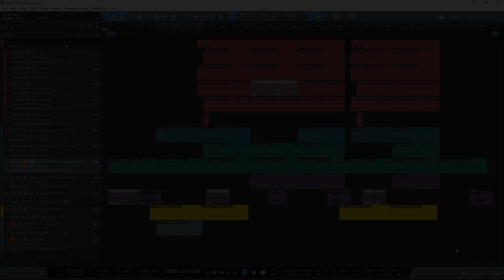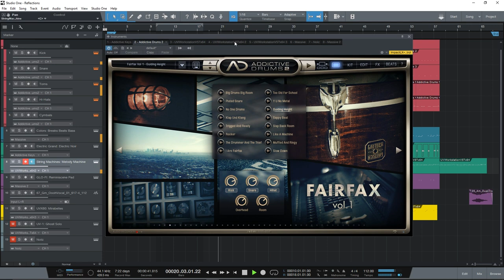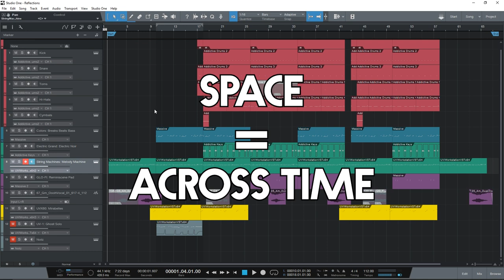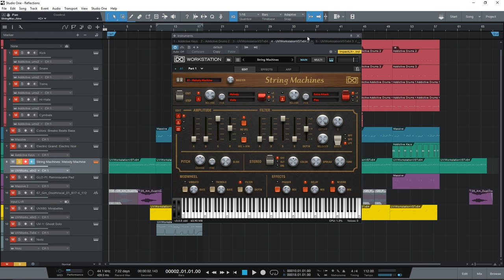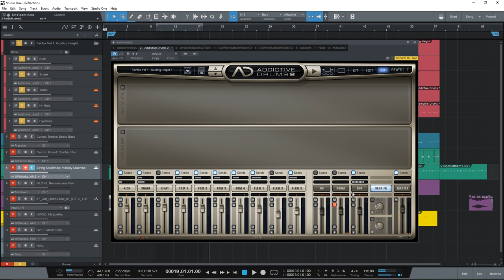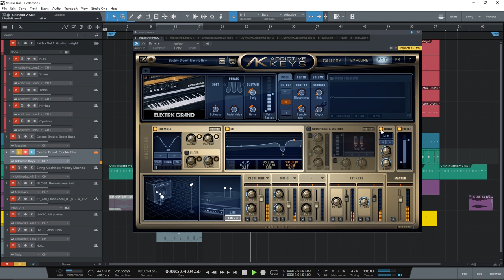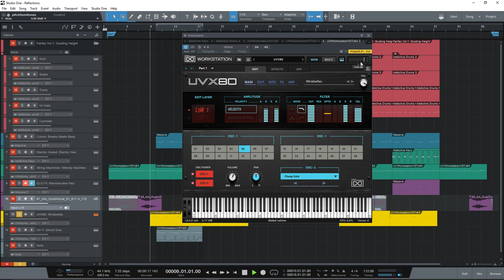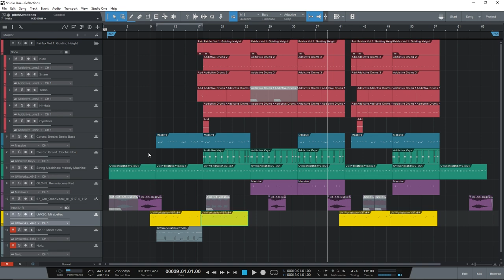RETROWAVE MUSIC PRODUCTION - Adding Space and Texture to an Arrangement (WIPWednesday)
In this video you'll learn two advantages of simplicity in your musical arrangement and production: 1) a more impressive sense of space, and 2) an opportunity to emphasize unique textures and timbres in your sounds. Taken together, these shifts in your production style can lead to songs that are more engaging, more immersive, and more powerful sounding to your listeners. As part of my Work-in-Progress Wednesdays series, I'll break down an as-yet incomplete retrowave tune I'm producing here at The Ghost Mall, and let you see inside the track. In particular, I'll describe for you how I left space (both across time and across the frequency spectrum) to allow for a more expansive feeling in the arrangement, as well as how I picked and chose individual instrumental sounds with a lot of character, giving the tune a much more interesting personality. Stay retro, my friend.

Produced, mixed, and mastered by Ethan Finley (The Ghost Mall) at True Resonance Productions, 2019

NOTE: This video is NOT sponsored or authorized by any of these manufacturers, nor am I an affiliate for any of their products...I just really dig their stuff and wanted to share it with you!

● LEARN about the gear that I use to make these retro sounds!